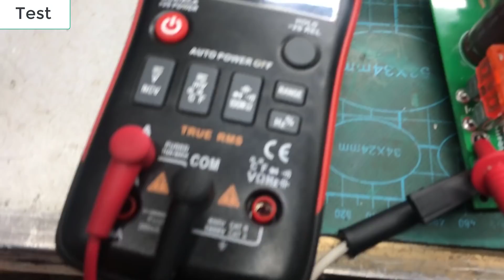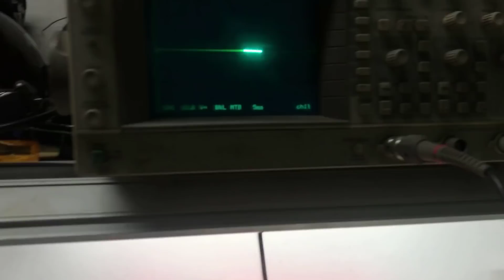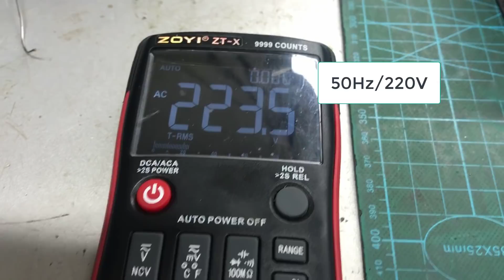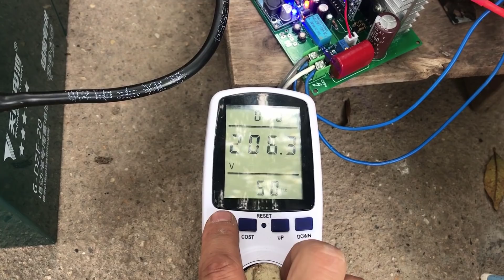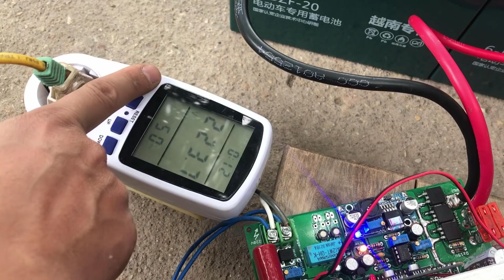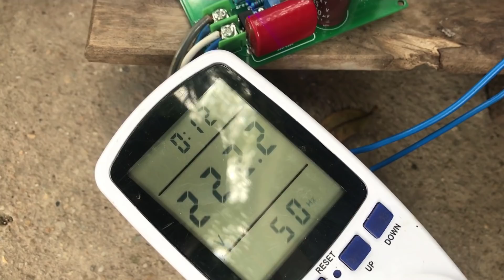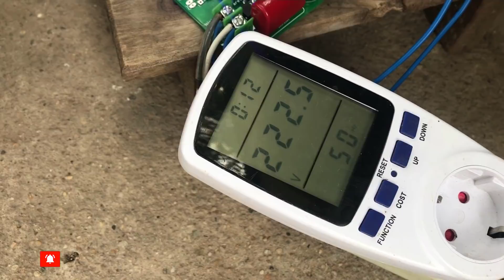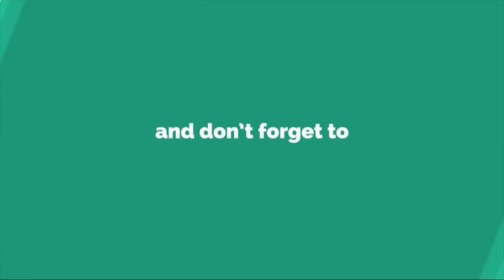Powerful 2000W 12V 48V to 220V inverter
$2 For 2 layers 5 PCBs & $5 for 4 layers PCBs
Use promotion code "JLCATH" to get extra $2

In this version, I have removed attiny13A, Instead, I use IC LM358, I use it for low battery protection and overload. This inverter has 2 buttons (ON_OFF). It doesn't use switches. If you want to use the switch, I'll design a different version. It can work at 12V or 24V. If you use 24V. You need module LM2596. If using 48V. You need module XL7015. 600W@12V . 1200W@24V . 2000W@48V .